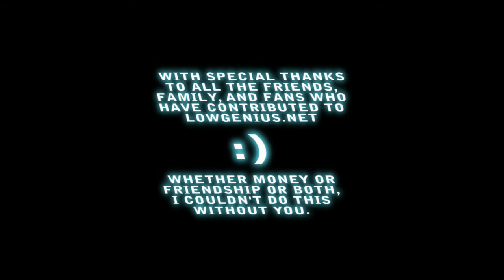America's Drug Problem 2/3: Educating Honestly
Regrettably, this video turned out much shorter than originally intended due to unrecoverable issues with the quality of the source video.  PLEASE be sure to stop by the blog at LowGenius.Net and read the article which accompanies this video, as it adds vital information that was lost in editing here.